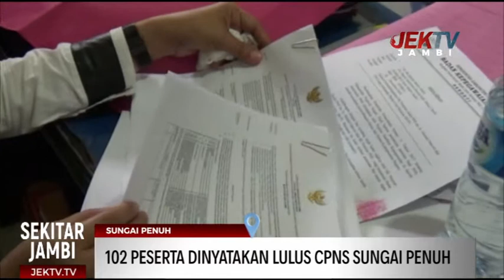102 PESERTA DINYATAKAN LULUS CPNS SUNGAI PENUH